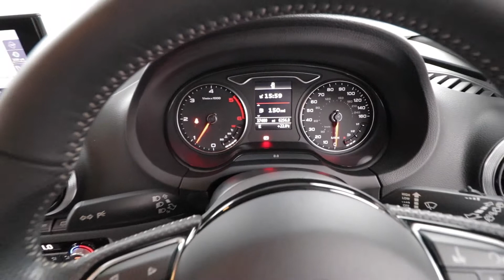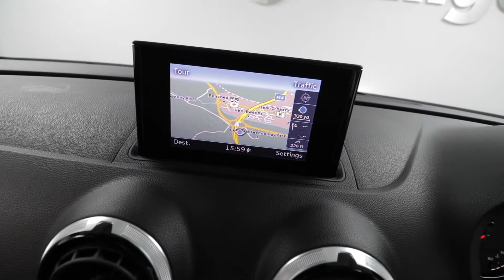2013 13 Audi A3 Sportback 1 6 Tdi S Line 5dr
Highly desirable model in the right colour PLUS FACTORY EXTRAS!! Great value and JUST 37,000 MILES!! Highly desirable model in the right colour PLUS FACTORY EXTRAS!! Finished in FACTORY UPGRADE Glacier white metallic and matched perfectly WITH BIATHLON CLOTH AND PEARL NAPPA BLACK LEATHER SPORTS TRIM WITH HUGGING S LINE EMBOSSED FRONT SEATS, FACTORY UPGRADE SATELLITE NAVIGATION SYSTEM, Audi Drive select with dynamic - Eco and comfort driving modes, FACTORY UPGRADE COMFORT PACKAGE WITH CRUISE CONTROL + REAR PARK ASSIST + AUTO RAIN SENSITIVE WIPERS + AUTO LIGHTS + AUTO DIM INTERIOR MIRROR, 18" Parallel spoke S Line alloy wheels, XENON Lights with power wash and signature LED daytime driving lights, FACTORY UPGRADE HEATED FRONT SEATS, Remote C/ Locking and total close security system, Electric windows x 4 Plus HEATED Electric mirrors, Perforated leather trimmed multi-function FLAT BOTTOM S Line steering wheel, Brushed aluminium dash fascias, DAB Digital radio with C.D - Twin SD Card - Audi music interface and bluetooth audio, Voice command for navigation - media and telephone, Tyre pressure monitor, electric child lock's, Audi mats, ISOFIX, Leather drivers armrest, Speed limit system, Factory debadged, Plus More!! JUST ONE OWNER FROM BRAND NEW WITH A SENSIBLE 37,000 MILES BACKED WITH FULL SERVICE HISTORY!! MEGA SPEC A3 THAT LOOKS THE BUSINESS!! THE PERFECT BLEND OF CLASS LEADING REFINEMENT AND SPORTS APPEAL!! ASTONISHING TURBO DIESEL PERFORMANCE YET STILL UP TO 85+ MPG AND COMPLETELY FREE ROAD TAX!! A STUNNING CAR WITH VIRTUALLY NON-EXISTENT RUNNING COSTS!!

£16,995